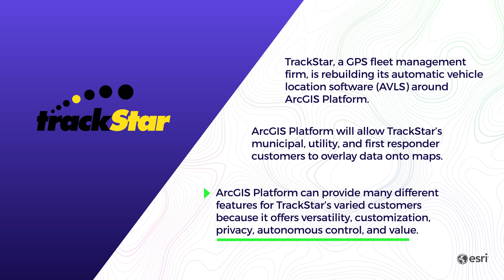TrackStar Integrates ArcGIS Platform to Enhance Track Star’s AVLS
GPS fleet management firm Track Star is rebuilding its automatic vehicle location software (AVLS)… and they’re using ArcGIS Platform to do it. Listen as Michael Hughes, President and CEO of Track Star International, Inc., explains how Esri’s toolset allows Track Star to implement the complex features and capabilities their AVLS needs, while keeping them ahead of schedule and under budget.

Share your thoughts with us!